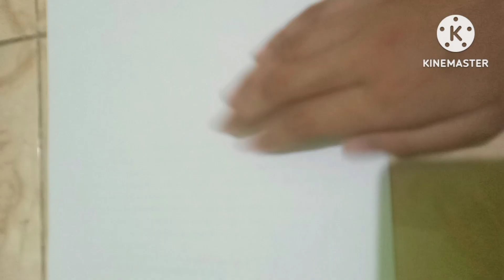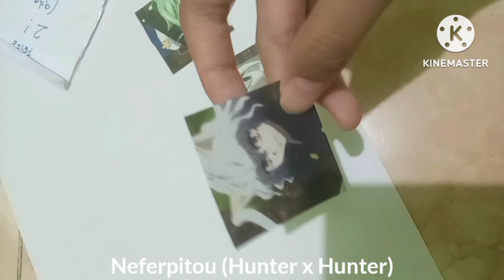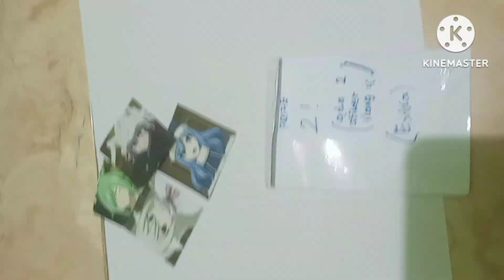[READ DESC!] || ASMR || Birthday special vid (Reviewing my gifts part 1) (• 3 •)7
about the Nitsul,its my name😭
well, its Nits__ and not ul(its a special name for my circle. ex: rainee = Rainul